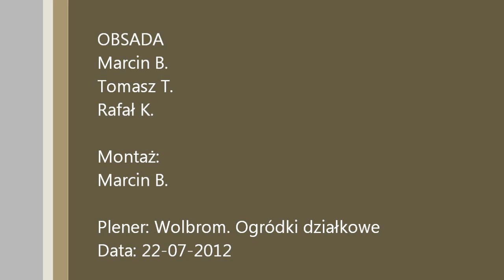Wedding Gate for Buka "Hurricane pass through" / Zastawa Weselna Buki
Zastawa weselna zorganizowana przez przyjaciół dla Mariusza "Buka".
Wedding gate organized for our friend Mariusz in the day of he's wedding.